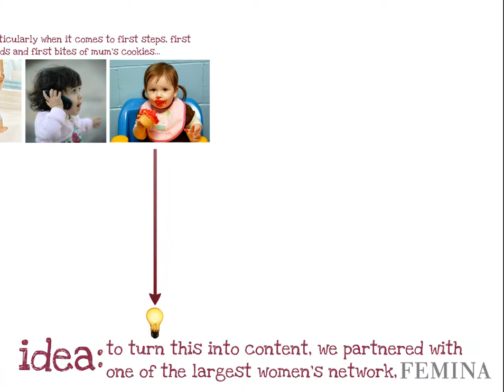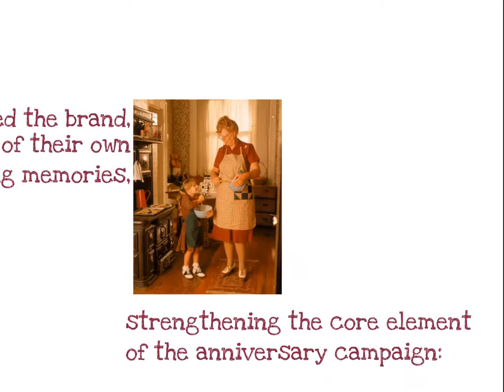PHD - Rama Gyerekszáj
For celebrating baking Rama's 40th birthday we partnered with Femina and created a quite memorable project called 'Children's mouth'.